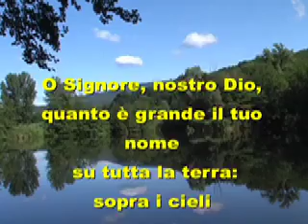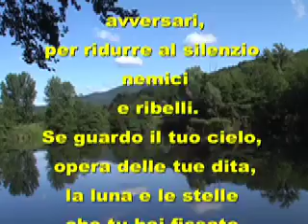L'ONNIPOTENZA DI DIO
Dialogo immaginario tra l'Angelo della Consapevolezza e gli uomini sull'Onnipotenza di Dio.